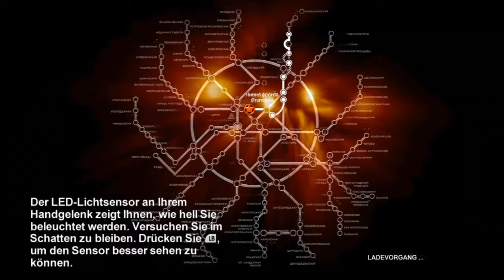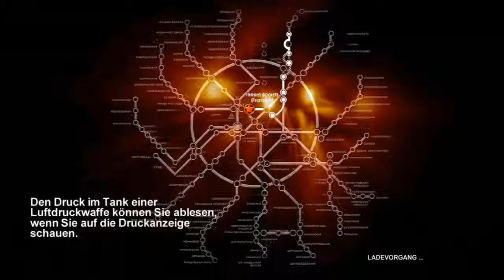Metro 2033 #010 - Teufel im Detail [HD] | Let's Play Metro 2033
Nach langer Atempause zurück auf die große Leinwand! Folge ist schon 3 Wochen alt, deshalb keine große "Ich bin wieder hier, in meinem Revier" Rede, aber die kommt bald!:D Ich hoffe ihr habt Spaß mit der Folge und lasst mir ein Like da, wenn ihr Gefallen daran gefunden habt und ich euch etwas bespaßen konnte;] Liebe Grüße, euer Gannnicus:]